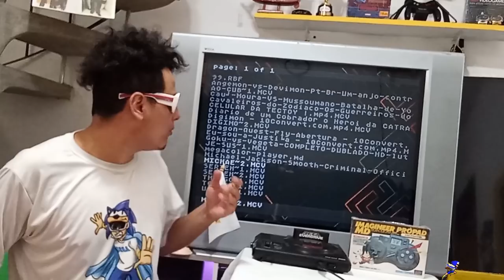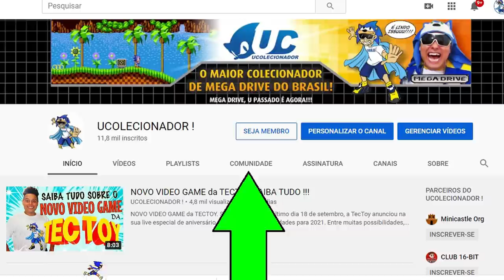Mega Drive AGORA RODA VIDEOS !!!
ISSO MESMO O Mega DRIVE agora roda videos  pelo formato mcv , sendo todos eles reproduzido pelo mega everdrive pro do krikzz !
o mega everdrive pro do mega drive é o everdrive mais poderoso , capas de rodar musicas, video , , msu e jogos , alem de ser compartivel com jogos de nintendinho ele é o everdrive mais em conta comparado aos melhjores everdrives de outros sistemas !
agora eu baixo meus videos e rodo no meu mega everdrive pro !

PSN e LIVE: UColecionador
Skype: UColecionador2
YouTube Canal: UColecionador !